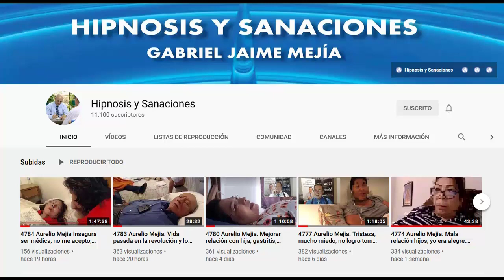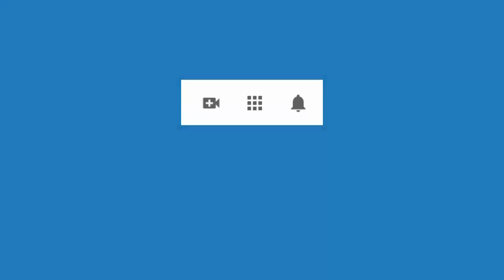4836 Aurelio Mejia. Testimonio acerca de su hija sanó varias cosas y esposo retiró el licor de su vi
Hipnosis introspectiva por Aurelio Mejía a distancia, en línea por internet. Testimonio acerca de su hija, que sanó varias cosas, y del esposo, que retiró el licor de su vida. Barrancabermeja, Colombia, 31 de marzo 2021.